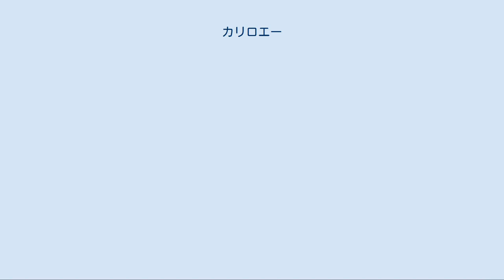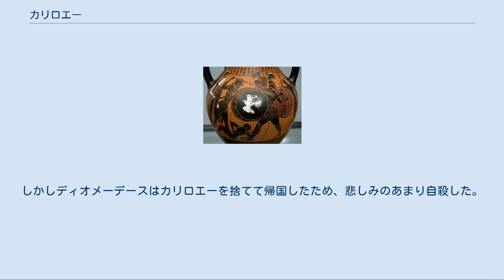カリロエー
カリロエーとクリューサーオールの子ゲーリュオーンを描いたアッティカ黒絵式のアンフォラ。
ミュンヘン、州立古代美術博物館（en）所蔵。
 　オーケアノスの娘カリロエーの系図（ヘーシオドス『神統記』より） カリロエーあるいはカッリロエー（古希: Καλλιρρόη, Kallirrhoē ）は、ギリシア神話の女神、女性である。
長母音を省略してカリロエ､カッリロエとも表記される。
 このカリロエーは、オーケアノスとテーテュースの3000人の娘たちオーケアニデスの1人で、クリューサーオールとの間に3頭の怪物ゲーリュオーンと、エキドナを生んだ。
エキドナはテューポーンとの間に多くの怪物を生んだ。
 このカリロエーは、トローアスの河神スカマンドロスの娘で、トロイアの王トロースとの間に、クレオパトラー、イーロス、アッサラコス、ガニュメーデースを生んだ。
ガニュメーデースはその美しさのゆえにゼウスにさらわれた。
アッサラコスの家系からはアイネイアースが出た。
イーロスはイーリオスを創建した。
 このカリロエーは、河神アケローオスの娘で、アルクマイオーンとの間にアムポテロス、アカルナーンを生んだ。
 「アルクマイオーン#エリピューレーの殺害」も参照 カリロエーは父アケローオスがアルクマイオーンの母殺しの罪を浄めたときに、アルクマイオーンと結婚した。
しかしカリロエーはアルクマイオーンにハルモニアーの首飾りと長衣（ペプロス）を欲しがったため、アルクマイオーンはペーゲウスのところに行って嘘をついて返してもらった。
しかしウソであることを知ったペーゲウスは息子たちに命じてアルクマイオーンを殺させた。
アルクマイオーンが殺されたことを知ったカリロエーは、復讐するため、ゼウスに子供たちをすぐに大人にしてほしいと願うと、子供たちは突然大人になり、ペーゲウスの子供たちを殺し、その後ペーゲウスとその妻を殺し、復讐を果たした。
2人はそのことを母に伝えたのち、アケローオスの言葉によって、首飾りと長衣をデルポイに捧げ、アカルナーニア地方に植民した。
 このカリロエーは、リビアの王リュコスの娘である。
トロイア戦争後、ディオメーデースが帰国の航海でリビアに流され、リュコスに捕われたとき、カリロエーはディオメーデースに恋をして助けた。
しかしディオメーデースはカリロエーを捨てて帰国したため、悲しみのあまり自殺した。